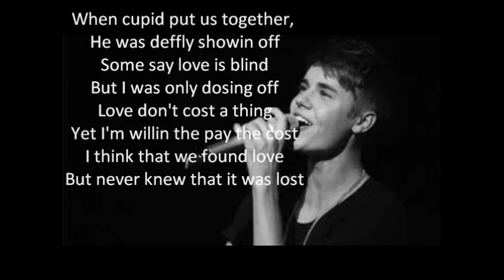Random Remix Songs :)